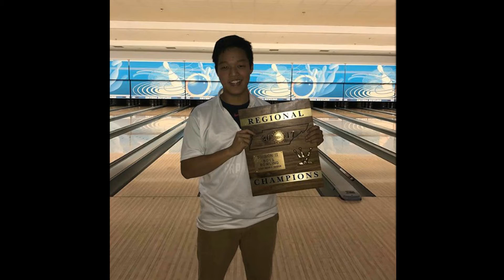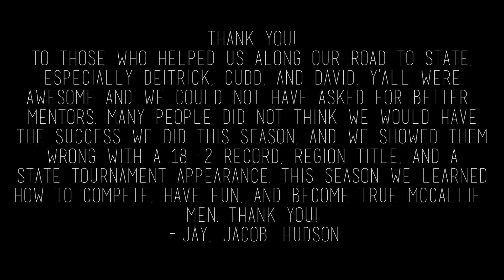roadtostate2: McCallie Bowling Team Documentary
Here is the 2nd edition of the "roadtostate." Enjoy 20 minutes of our journey toward the state bowling championships. This is a small fraction of the memories we shared together. I've been on the team for 4 years, and this was my last one.